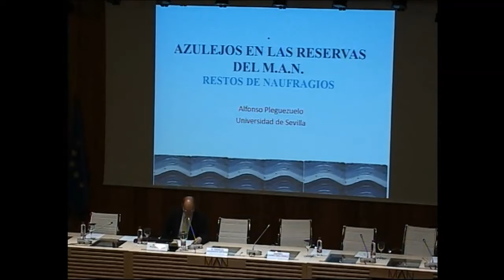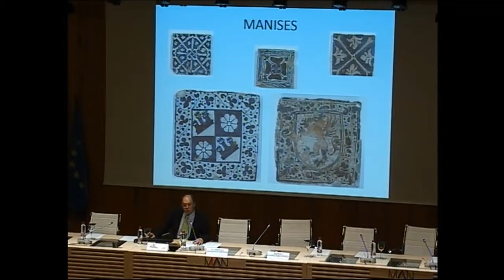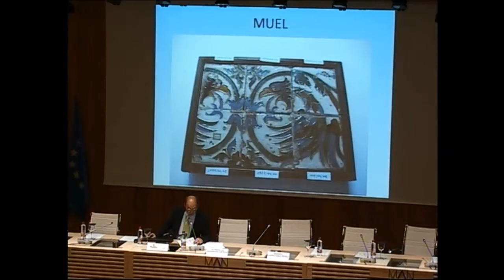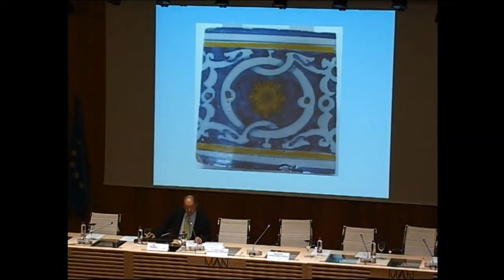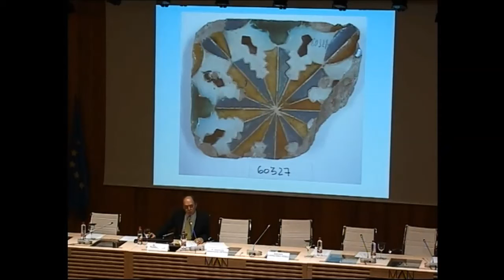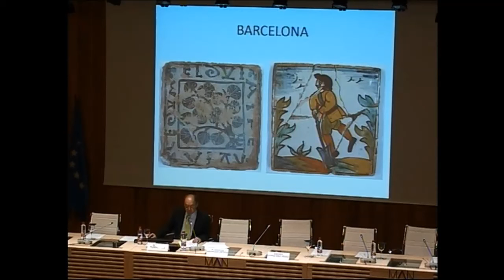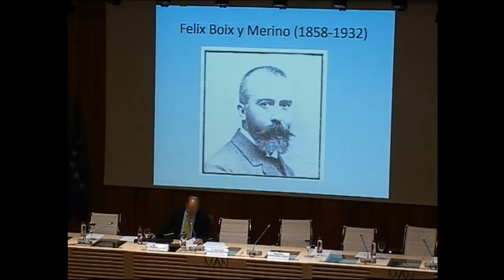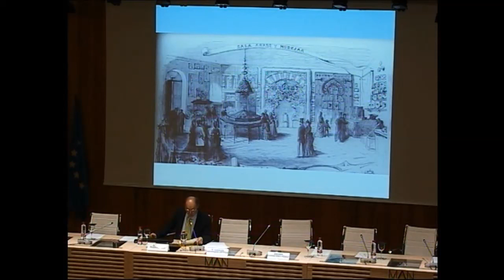Alfonso Pleguezuelo - Azulejos en las reservas del MAN. Restos de naufragios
Intervención en la jornada "Cerámicas de Edad Moderna en el Museo Arqueológico Nacional: últimas investigaciones" realizada el día 10 de noviembre de 2016